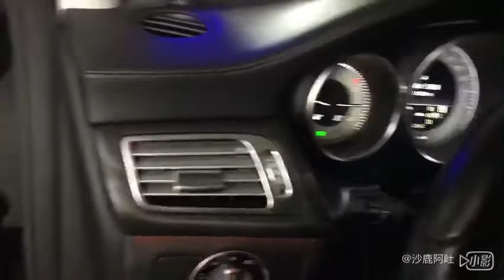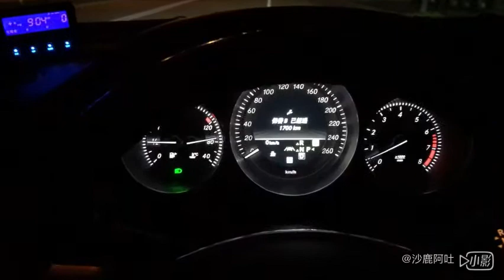BENZ 賓士 CLS550 排氣管改裝X派，X PIPE +ARMA全自動遙控側排氣閥門路試尾段尾管聲音檔，OBD2轉速版本自動隨轉速啟閉閥門